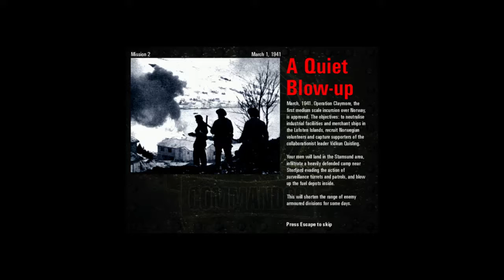Let's Play Classic: Commandos 1: Behind Enemy Lines | Mission 2 | Windows 10 (720p)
Nach der Zerstörung der Radarstation in Mission 1, landen wir in Mission 2 mit dem Green Beret, Pionier, Fahrer, Taucher und dem Scharfschützen an einer Flußseite um im gegenüberliegendem Lager ein Treibstoffdepot zu zerstören.

Norwegen-Kampagne, Mission 2, A Quiet Blow Up.

Der erste Teil nicht ohne weiteres über den deutschen Steam-Store zu bekommen aufgrund der Nazi-Symbolik, die im ersten Teil in der ungeschnittenen Version vorhanden ist. Eine geschnittene Version wurde digital nie veröffentlicht, weshalb es diese weder bei Steam noch GOG gibt. Ein Workaround für GOG ist möglich: GOG Wallet aufladen,  VPN nutzen, mit der Wallet bezahlen. Die aktuellste Version, die Commandos lauffähig auf modernen Rechnern macht, gibt es jedoch nur über Steam.